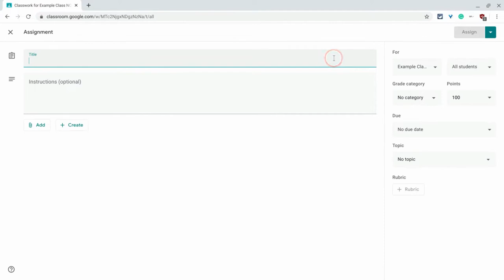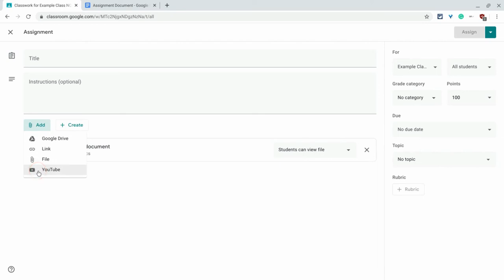Google Classroom - Updated Assignment Screen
Google Classroom has a new assignment screen. No more confusing the Google Drive and YouTube logos!